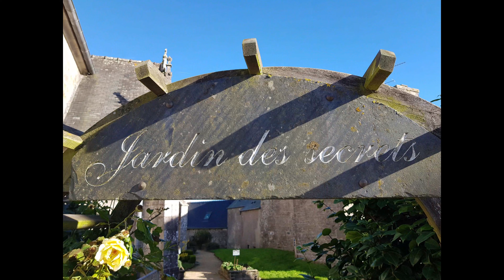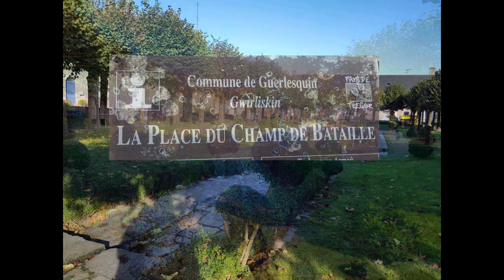Guerlesquin, Finistère Bretagne, une pensée pour de belles personnes qui y habitent !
Située sur les contreforts des Monts d’Arrée à une trentaine de km de Morlaix, à l’entrée du Finistère, Guerlesquin offre une découverte insolite autour de ses trois places successives bordées de belles demeures et de monuments, tels que son ancienne prison, témoins de sa vocation ancestrale de foires et de marchés. Porte d’entrée vers le Parc Naturel Régional d’Armorique, la Petite Cité de Caractère semble sortie du granit.
Je vous remercie tous infiniment pour votre soutien si précieux pour moi! j'aime la nature et tous ces endroits que je découvre !

Located on the foothills of the Monts d'Arrée about thirty km from Morlaix, at the entrance to Finistère, Guerlesquin offers an unusual discovery around its three successive squares lined with beautiful residences and monuments, such as its former prison, witnesses of its ancestral vocation of fairs and markets. Gateway to the Regional Natural Park of Armorica, the Small City of Character seems to come out of the granite.
I thank you all very much for your support which is so precious to me! I love nature and all these places that I discover!

Musique YouTube : Acoustic Symphony